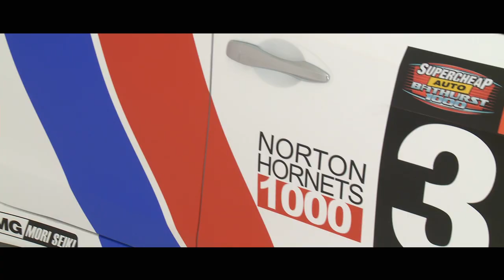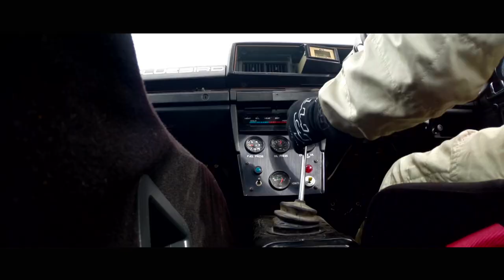Michael Caruso interviews George Fury ahead of 2014 Bathurst 1000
Nissan Motorsport driver Michael Caruso interviews George Fury, 1984 Bathurst 1000 polesitter. Caruso's #36 Norton Nissan Altima V8 Supercar will run a retro-themed paint scheme at the 2014 Bathurst 1000 to celebrate the 30th anniversary of Fury's record-breaking qualifying lap at Mount Panorama, which was Nissan's first Bathurst 1000 pole position.